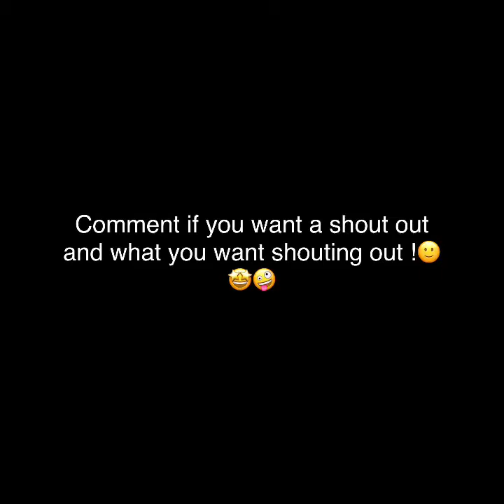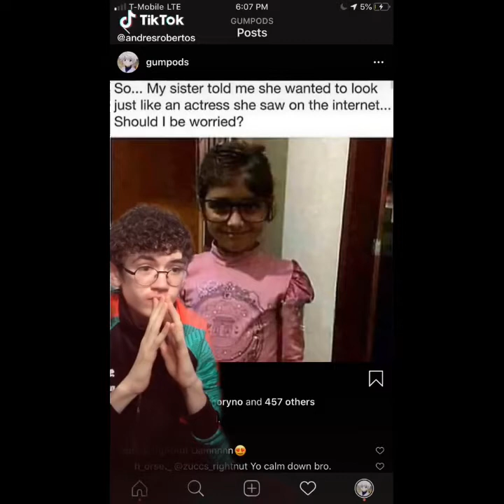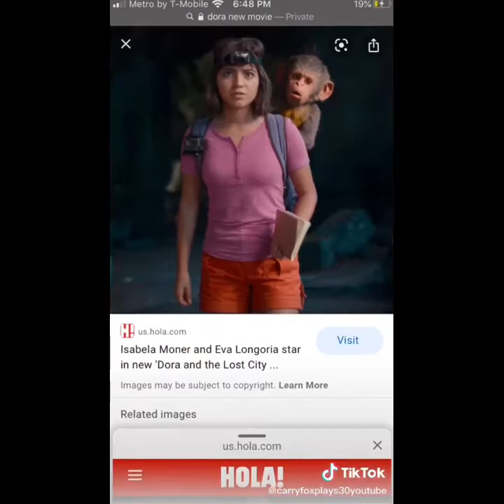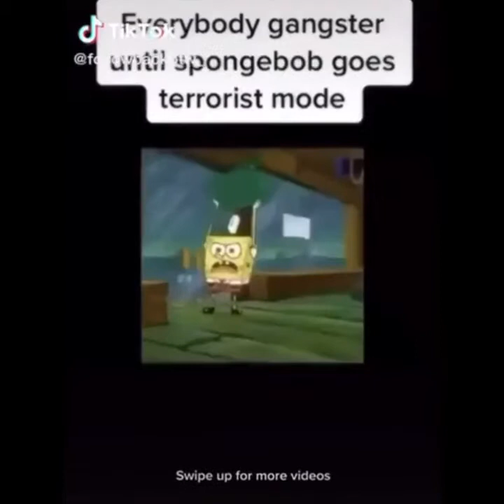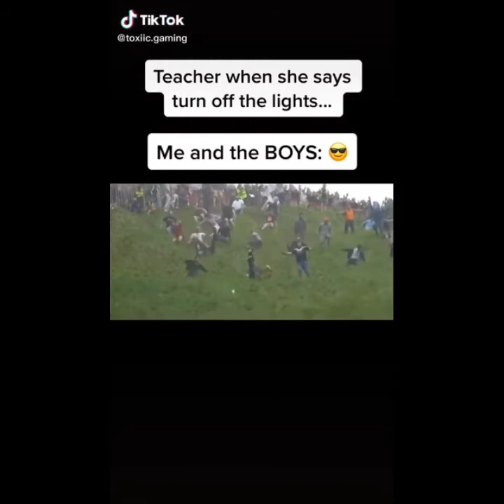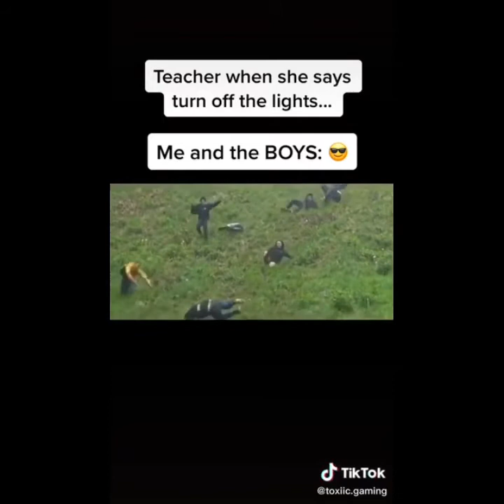Random crap off TikTok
I’m back boys and girls